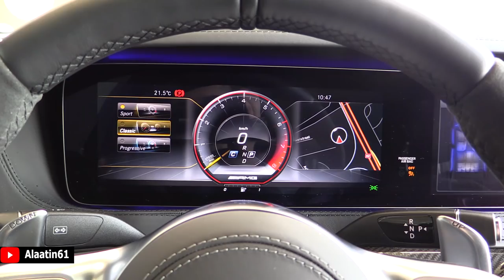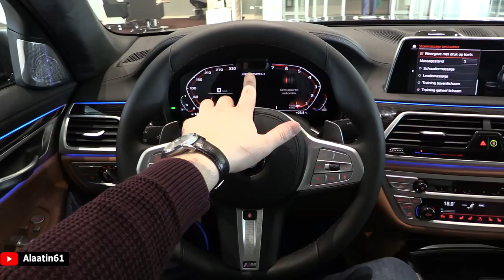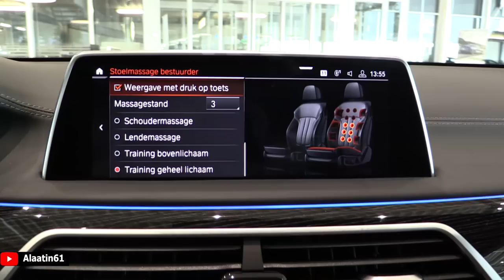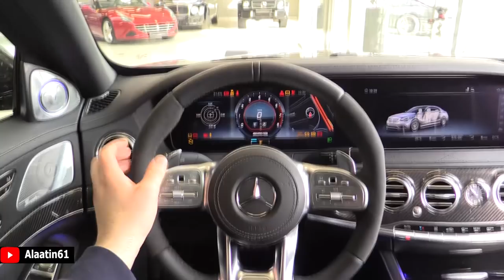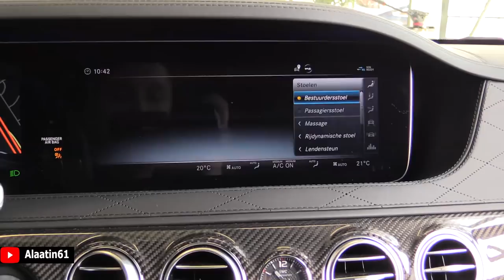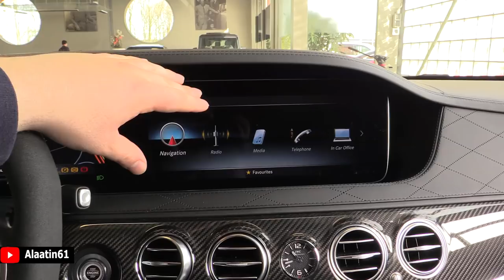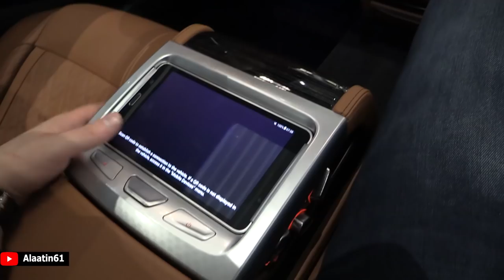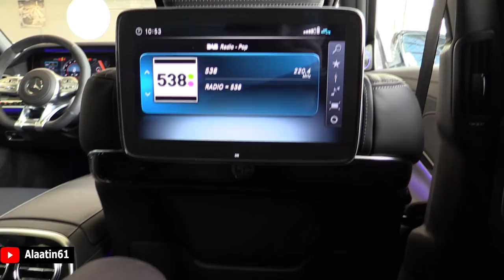The 2020 BMW M760LI And The Mercedes S65 AMG Are The Ultimate Luxury Sedans - V12 SOUND FULL REVIEW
In This Video You Will see the New 2020 BMW M760LI And The Mercedes S65 AMG Are The Ultimate Luxury Sedans - V12 SOUND FULL REVIEW